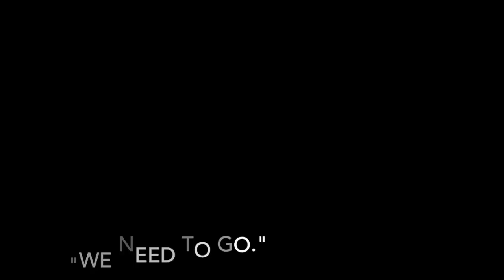The One Eyed Cats in Italy (movie)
Ferrock Festival, Vicenza, July 2017